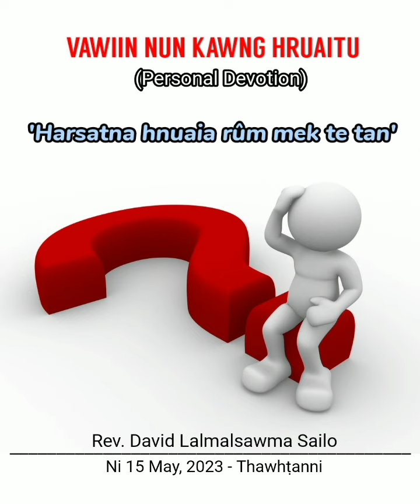HARSATNA HNUAIA RÛM MEK TE TAN || VAWIIN NUN KAWNG HRUAITU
Ni 15 May, 2023 - Thawhṭanni